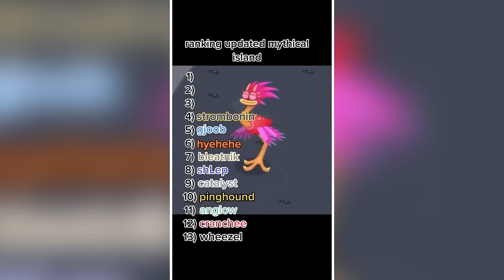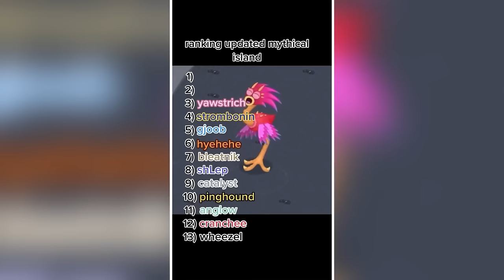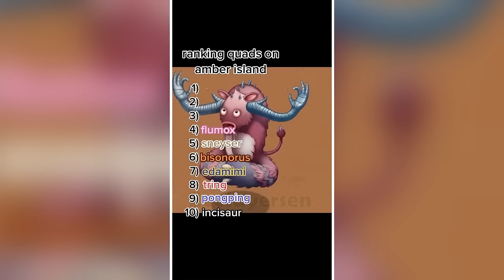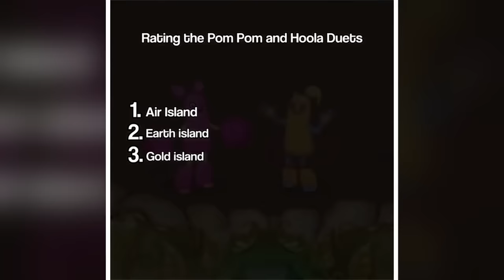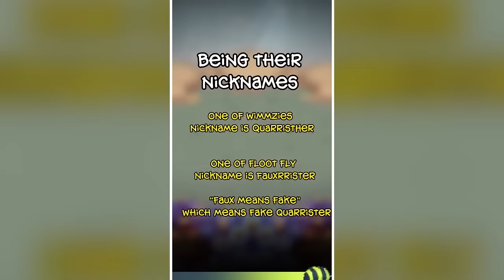My Singing Monsters 🌟 MSM TikTok Compilation #170